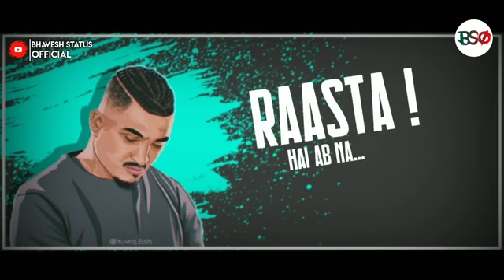Kavvali kavvali vah dikhti Madhuri || new Hindi rap song 2020